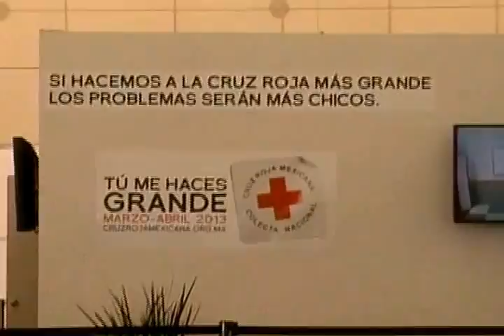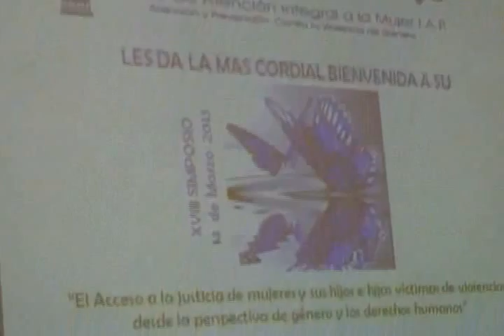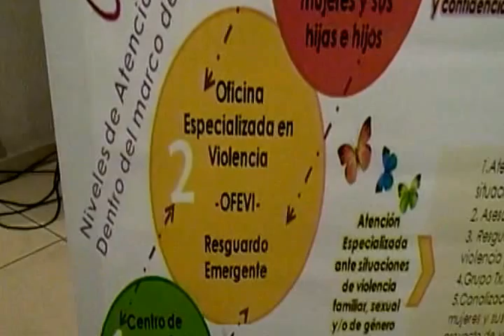Noticiero 20 Marzo 2013